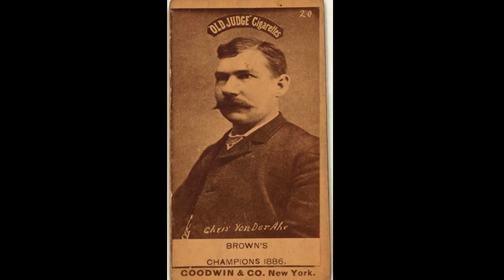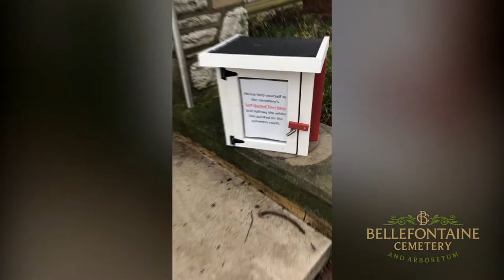Christian von der Ahe | Bellefontaine Cemetery and Arboretum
Bellefontaine Cemetery and Arboretum is the final resting places for many historical figures, including some athletes and those with ties to professional sports teams. One of those individuals is Christian (Chris) Friedrich (or Frederick) Wilhelm von der Ahe, a German-American entrepreneur. He is best known as the owner of the St. Louis Brown Stockings of the American Association, now known as the St. Louis Cardinals. We thought it would be fitting to share his story as we welcome the return of Major League Baseball!

In 1882, Chris bought the St. Louis Brown Stockings baseball franchise for $1,800 and joined the American Association baseball league. He named the Browns team and hired future Chicago White Sox owner Charles Comiskey to play first base and eventually manage the team.

The Browns dominated the American Association, winning four straight league championships starting in 1885. The baseball, beer, and other investments made Chris wealthy. He set the ticket price at $0.25, hoping fans would spend money on beer. As a result, the Browns led the league in attendance and soon had to expand his ballpark. The term fan (from fanatic) is sometimes attributed to Chris.

In 1885, Chris erected a larger-than-life statue outside of Sportsman’s Park—not of any of his star players, but himself. In 1887, after a poor showing in the World Series, the ill-tempered Chris threatened to withhold his players’ share of the earnings. In 1892, the team joined the National League after the American Association folded. By this time, Charles Comiskey had lost patience with Chris and left for the Cincinnati Reds. Without Charles, the Browns quickly became a last-place team. Legal problems plagued his ownership, especially in the later years. In 1892, Chris moved to a larger ballpark (Robison Field) to recoup his losses. He surrounded the ballpark with an amusement park complete with a beer garden, a horse track in the outfield, a “shoot-the-shoots” water flume ride, and an artificial lake (used for ice skating in winter). The league–which prohibited gambling on its grounds–disapproved of the racetrack, and so did his outfielders.

With losses still piling up, Chris resorted to selling off his best players, mostly to Brooklyn. In 1898, part of the ballpark burned down during an April game with Chicago, his second wife divorced him, and his bondsman kidnapped him for not paying his debts. In a highly publicized trial connected with the fire, Chris lost his baseball team. The Browns changed hands twice and changed their name twice, first to the Perfectos (1899) and then to the Cardinals (1900).

Chris soon lost his other wealth and was reduced to tending bar in a small saloon. Charles Comiskey frequently sent Chris money to help make ends meet. In April 1908, the St. Louis Cardinals and St. Louis Browns played each other in a benefit game for him. Chris von der Ahe died in 1913 and is buried here in Bellefontaine Cemetery with the statue that once stood in front of Sportsman’s Park adorning his grave.

Although eccentric, Chris is credited with inventing the World Series, initially just to raise more money at the end of the season. In addition, tradition holds that Chris was the first to sell hot dogs at the ballpark.

We invite you to visit Chris von der Ahe’s gravesite. Take a self-guided tour any day of the week from 8:00 a.m. until 4:30 p.m. We have maps in a box right outside of our main office door, which is located immediately on the right as you enter the cemetery gates at 4947 W. Florissant.

To learn about the fascinating stories of those who rest here in our beautiful cemetery. to sign up for our monthly newsletter.

You are invited to visit Chris von der Ahe’s gravesite. Take a self-guided tour any day of the week from 8:00 a.m.until 4:30 p.m. We have maps in a box right outside of our main office door, which is located immediately on the right as you enter the cemetery gates at 4947 W. Florissant.